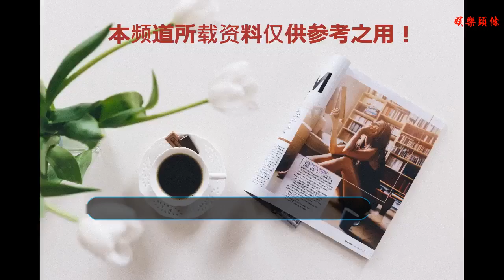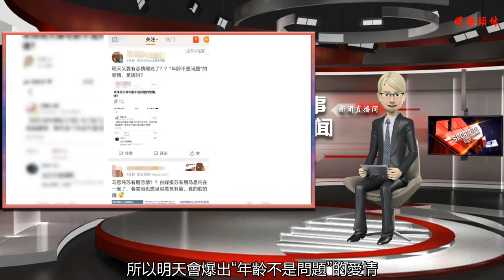蘇有朋戀情曝光? 戀上小15歲的金馬影后! 還獲女方長輩高度認可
谢谢！

      原標題：蘇有朋戀情曝光? 戀上小15歲的金馬影后! 還獲女方長輩高度認可
            今日，臺媒報道五阿哥蘇有朋有新戀情，戀上的不是別人，正是小自己15歲的金馬影后馬思純。報道表示今年45歲的蘇有朋自出道以來，好友林心如如今都已經結婚，他的感情問題卻遲遲讓粉絲堪憂。報道中還爆料“他與金馬影后馬思純相當親近，甚至馬思純的阿姨，演員蔣雯麗都相當滿意蘇有朋，也讓兩人戀情的消息更加有可信度。”

據悉，蘇有朋和馬思純是因為《左耳》相識，《左耳》是蘇有朋的第一部導演的電影，這部電影不僅讓他認識了馬思純，更是讓馬思純和歐豪相識相愛。馬思純和歐豪兩人當時高調公開戀情，不過今年八月兩人的戀情以和平分手告終。據悉，蘇有朋多次關心送暖，這讓網友們把兩人相處的小細節扒出來力證兩人相戀的可信度。

網友扒出兩人自相識后的交集，當時金馬獎頒獎禮上，蘇有朋沒有帶《左耳》的女主出席，而是帶上了馬思純，兩人還手挽手現身頒獎典禮現場。2014年《左耳》完美收尾后，兩人還一直有聯系，2015年兩人還曬出同框照，馬思純笑的很甜，蘇有朋雖然嘴角沒有彎成馬思純那般，但眉眼帶笑，可見兩人相面心情十分好。

今日卓偉團隊曬出預告，表示嘴角都是負面消息，怕大家不相信愛情，所以明天會爆出“年齡不是問題”的愛情。這引的網友迅速圍觀，表示不希望爆料的女主是十八線女星。

對于卓偉團隊明天要爆料的年齡差戀情，網友們紛紛開始猜測。因為臺媒報道蘇有朋和馬思純相戀，但臺媒沒有曬出兩人同框，兩人承認的有力證明，所以網友們紛紛猜測“年齡不是問題”的愛情是蘇有朋和馬思純。到底蘇有朋和馬思純兩人是否已經相愛，到底“年齡不是問題”的愛情是否是這一對？我們只能靜待每日的大爆料，靜待蘇有朋和馬思純雙方對此戀情的回應。